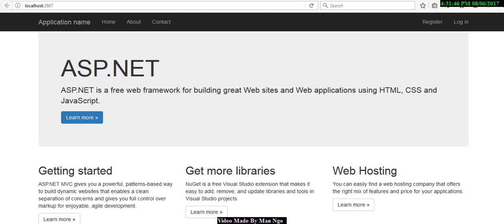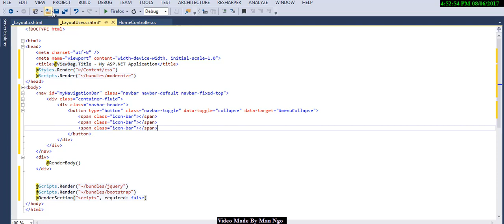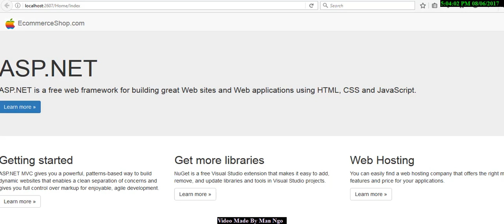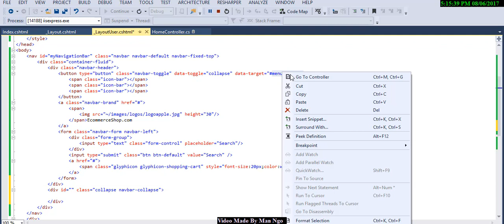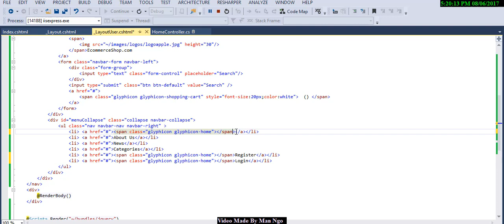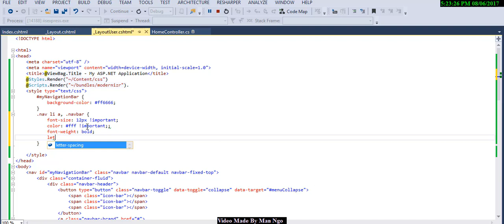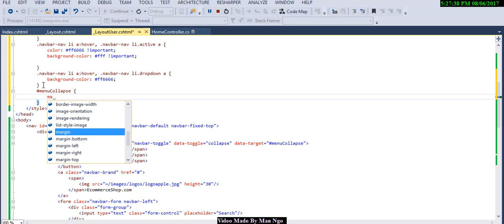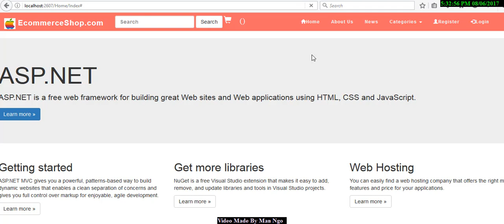How to use Bootstrap in ASP NET MVC Part 2 Create NavigationBar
How to use Bootstrap in ASP NET MVC
Create Responsive Navigation Bar